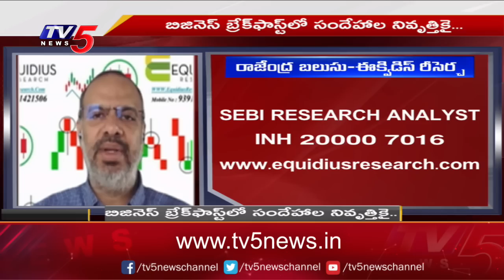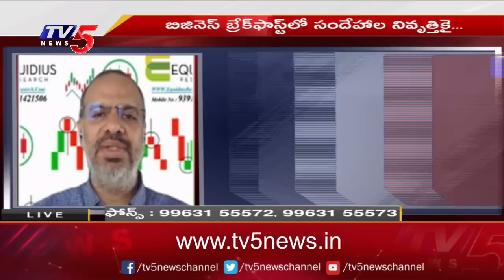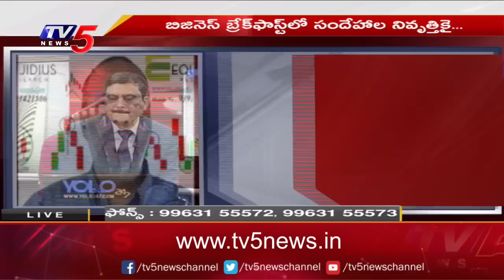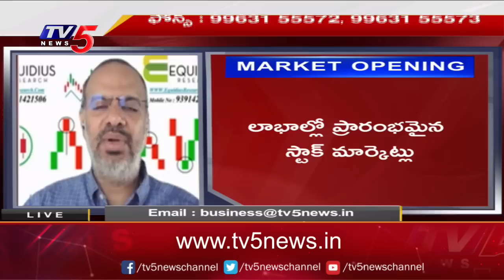Business News Analysis | Share Market Latest Updates | 28-04-2023 | TV5 Money Live